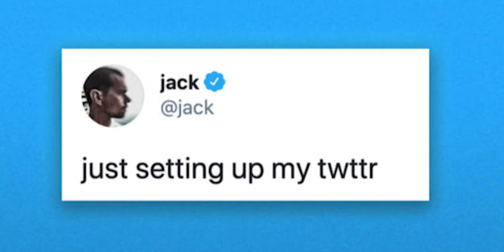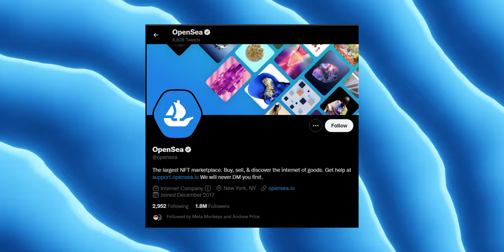இந்த குரங்கு பொம்ம என்ன வெல !!